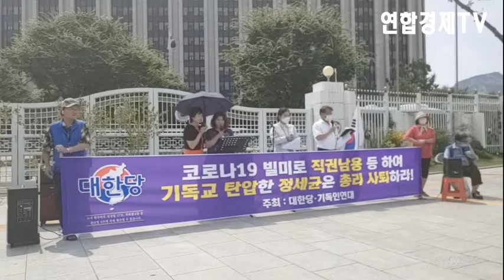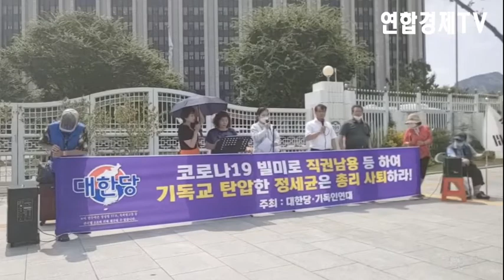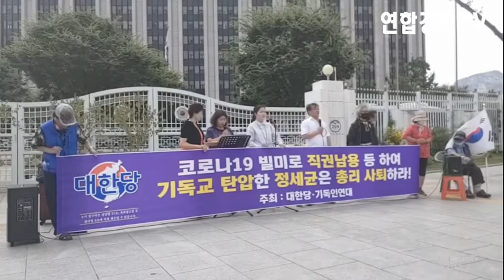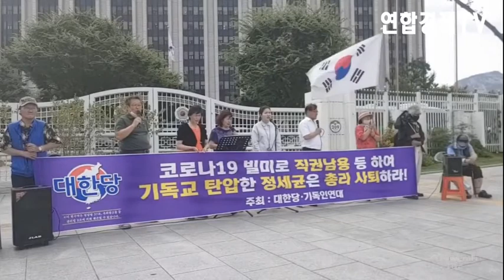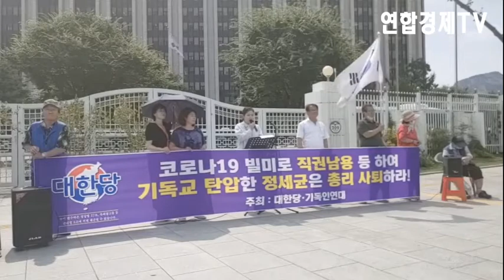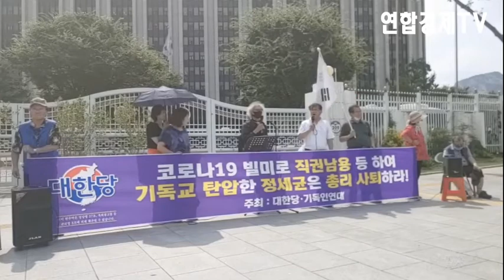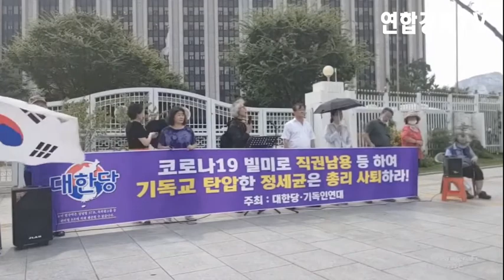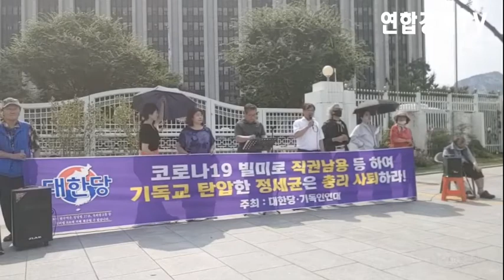코로나19빌미 기독교탄압 정세균 총리 직권남용퇴진성명서 기자회견, 대한당 기독연대 l 연합경제TV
연합경제TV  l 코로나19빌미 기독교탄압 정세균 총리 직권남용퇴진성명서 기자회견, 대한당 기독연대 l 연합경제TV(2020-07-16)종합청사앞 대한당 기독연대 l